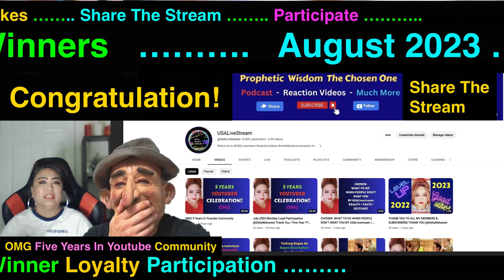Loyalty Monthly Participation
UMMYTKWARAB EMAKFishing SEBUAHCINTAILUSI MUFFCHANNEL DETTYMAHARANI THANK YOU FOR PARTICIPATING AND SUPPORTING MY LIVESTREAM AND OUR COMMUNITY, thank you.